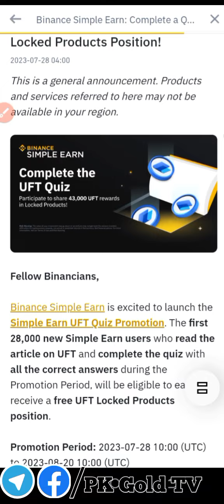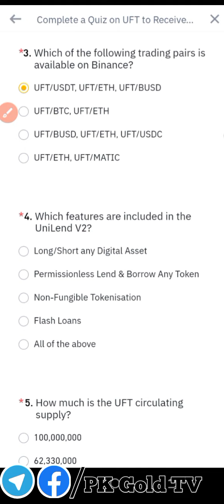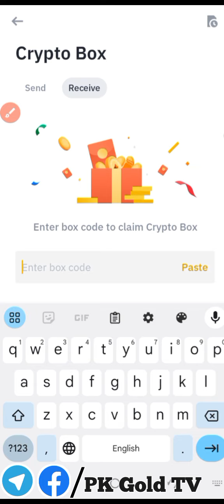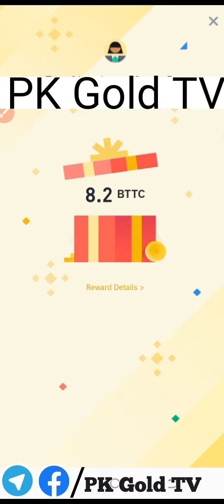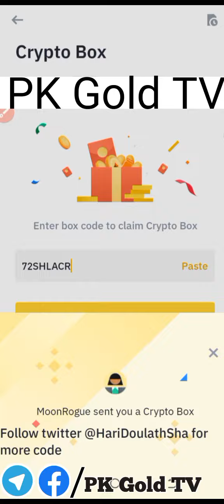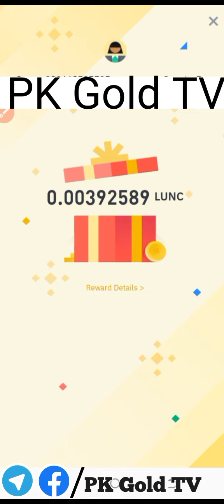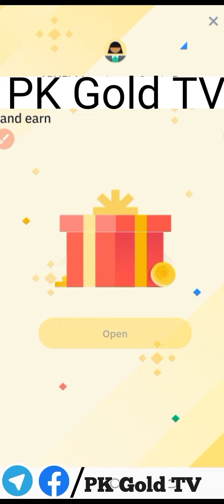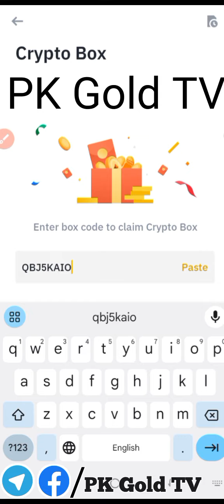Binance UFT Quiz Answer Today||Today New Crypto Code || New Binance Crypto box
without investment website
click link
sign up
how this website works

2nd website link

👉SIGN UP
👉More details about  will be coming in the next video

3rd website link 🔗

I will give details about it in the  video

👉BONUS IS AUTOMATIC
👉YOU NEED TO ON DAILY MINING MACHINE.
👉ONLY PROFIT'S CAN BE WITHDRAWN.

4th  website link 🔗

🔰BONUS IS AUTOMATIC
🔰YOU CAN CHOOSE ANY PLAN FOR EARNING.

6th website link

investment website

Today new BinaNew Binance Crypto Box Free Code 28 July 2023
31 crypto code here 27 July  2023

  19 crypto  code here 26 July  2023

4 Mining website without investment live withdraw proof

# BinanceCryptoboxbusd
google ads
binancecryptobox new offer 2023,
Keyword,
binance,
cryptobox position,
crypto box,